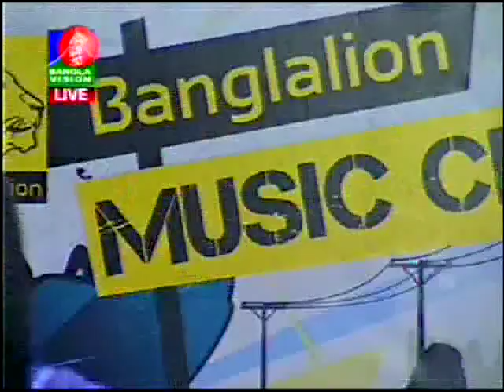"Krishnochura" Live on "Banglalion Music Club" live prgrme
'krishnochura" Live on Banglalion Musiv Club" @Banglavison
Lyric nd Tune : Shafiq Tuhin
Composition : Bappa Majumdar